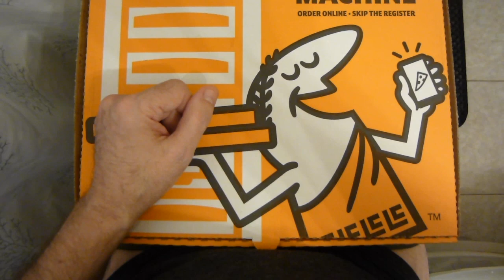IMPRESSED this time?!?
TB2Reviews